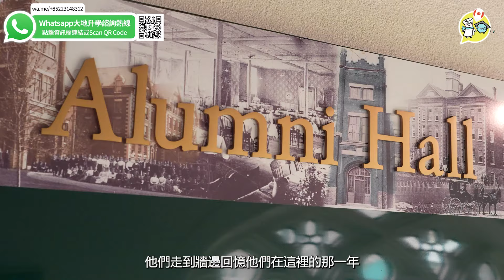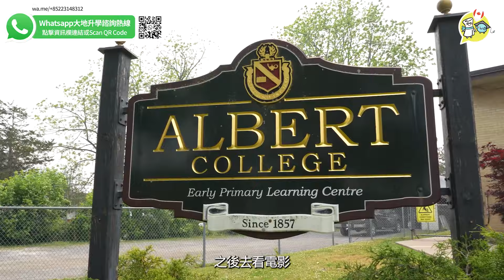【Albert College】加拿大學生活動連狗拉雪橇都有!? 院長親自話你知！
來到走訪Albert College 的校園最後一集，好榮幸可以邀請到學校的招生管理總監Heather和院長Mark來做訪問，Heather同時亦都是女生宿舍的主仼。學校有接近200名學生，有不同國家的學生，國際寄宿學生高達八成！

學校聲譽良好，是加拿大最古老的男女寄宿和日校之一，學校有一些悠久的習俗，有助培養社區意識，學生能在參與中感受到歡迎。院長特別提到雖然這間學校歷史悠久，但他們的課程非常創新，又有非常強大的人脈網絡。學校和家長有很緊密的溝通，全力協助學生。另外學校地理位置優越，兩分鐘就能到達Bay of Quinte 海岸邊，學生放學後就可以休息和放鬆，真正做到 work-life balance。

想知多點他們的寄宿生活和成為寄宿學生有什麼優勢，就留意我們的影片啦！